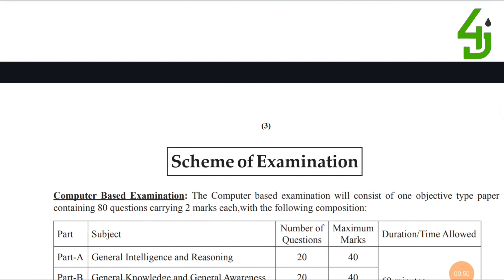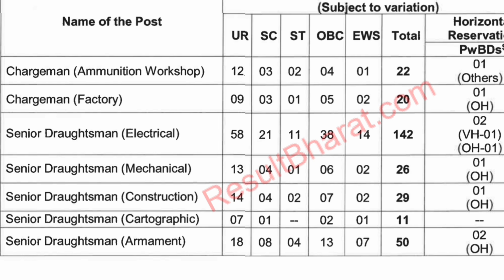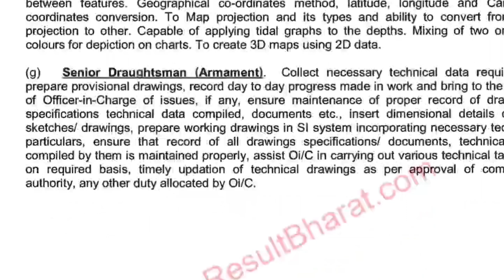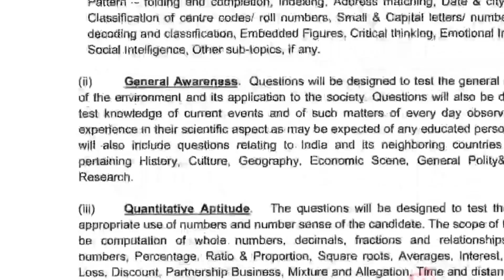PHYSICAL ഇല്ലാതെ ഇന്ത്യൻ നേവി കൊച്ചിയിൽ 910 ഒഴിവുകൾ|സ്ഥിര ജോലി|Indian Navy INCET 01/2023 Recruitment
Indian Navy INCET 01/2023 Recruitment|4j Jobs Malayalam

 SSC GD CONSTABLE EXAM GUIDE BOOK AND PRACTISE SET 2024 (ENGLISH MEDIUM)
FLIPKART:-
BEST GUIDE BOOK

JOIN 4J JOBS MALAYALAM SOCIAL MEDIA COMMUNITY🤳📱

4J JOBS MALAYALAM is a job & career development YouTube channel with lot of information regarding job update in the defence,ssc,psc, central and state government

job fresher
job fresher
fresh jobs
freshers 2023

ssc jobs
sslc jobs

thozhilurappu comedy
thozhilurappu padhathi in kerala in malayalam
thozhil vartha
thozhilurappu app
thozhil varthakal malayalam 2023
thozhilurappu news
thozhilvartha latest 2023
thozhilurappu